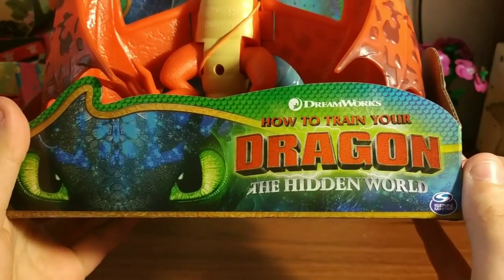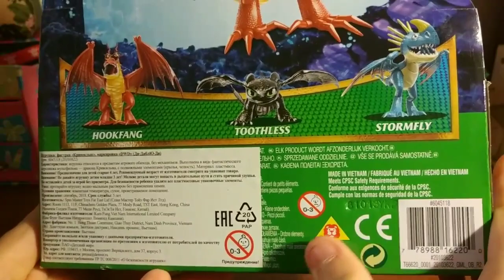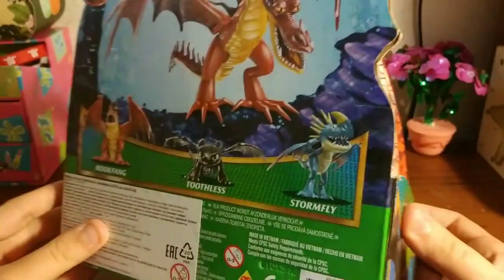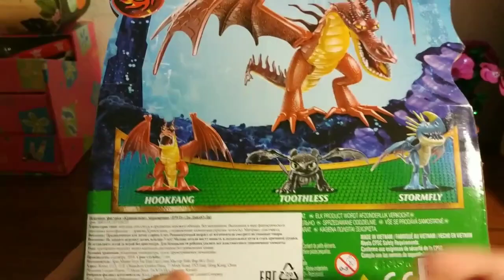Кривоклык из Как приручить дракона. Обзор. Распаковка.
Ребята, к сожалению такие крутые игрушки уже не выпускают (. Хорошего вам просмотра.